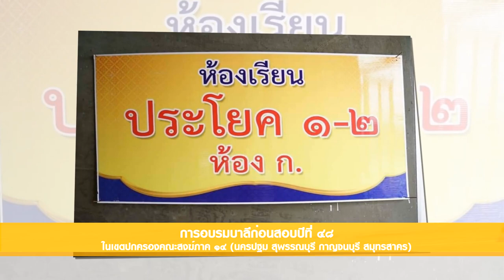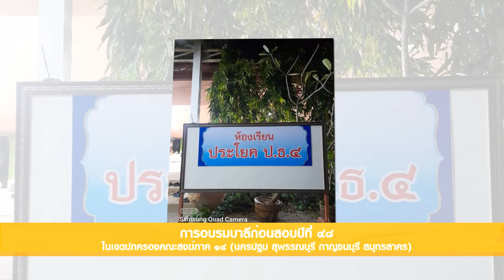ปิดการอบรม